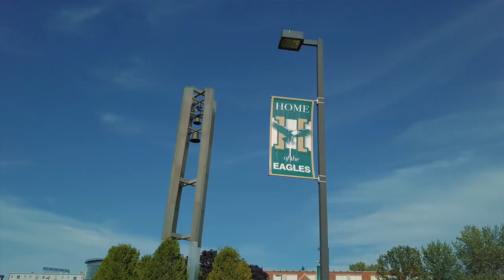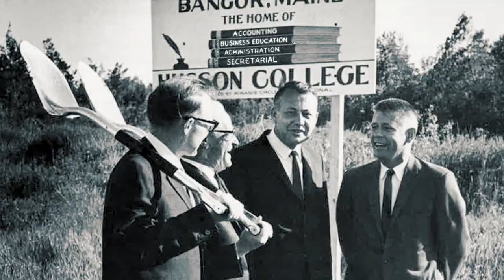Husson University History